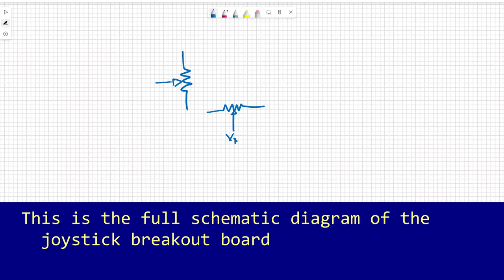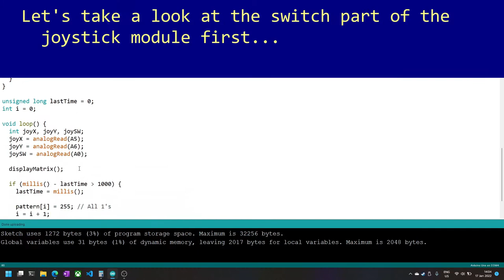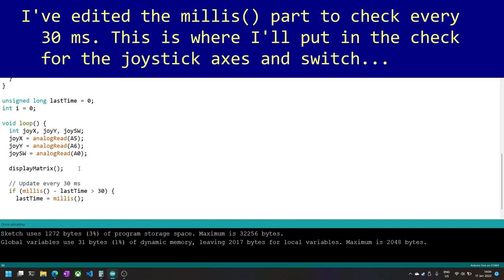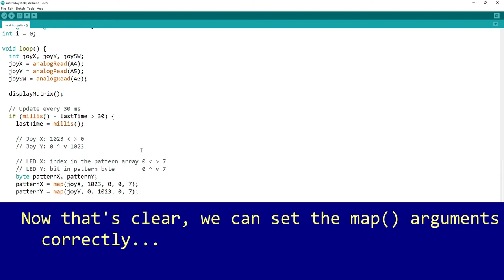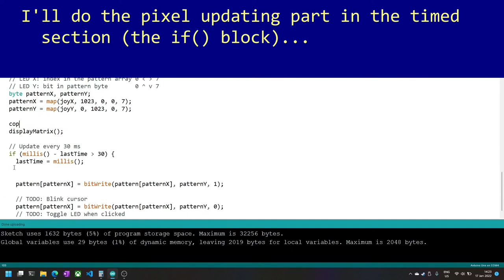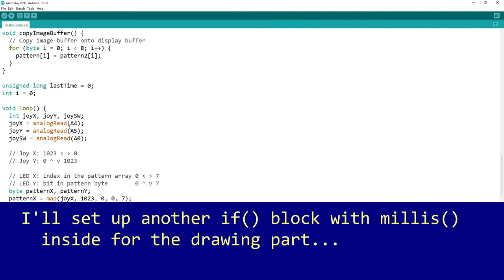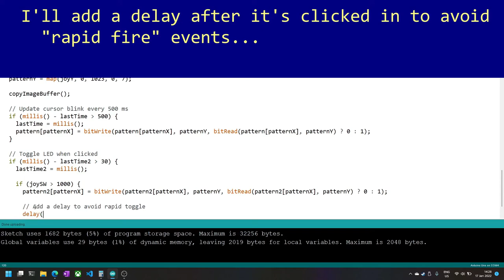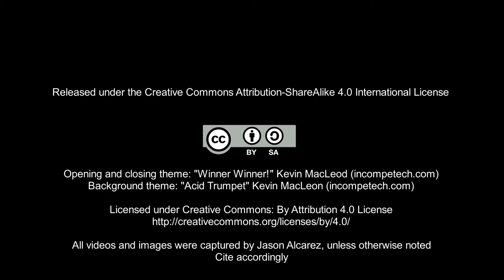EmbSys S1E13: LED Matrix Paint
Try to make a painting application with the LED matrix and the joystick module.

Like the previous activity, this is challenging hardware and coding activity, and you might want to try it out, but I will not blame you if you decide to just watch and not try at all.

Images and videos taken, written and produced by Jason Alcarez (DOST-Philippine Science High School Main Campus)

Opening and closing theme: "Winner Winner!"
Background music theme: "Acid Trumpet"